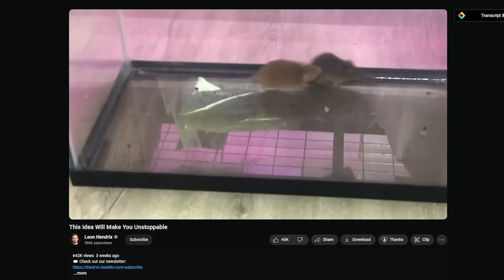On YouTubers Quitting - 1% Better Day 78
I hope I still love the process of making videos decades from now.